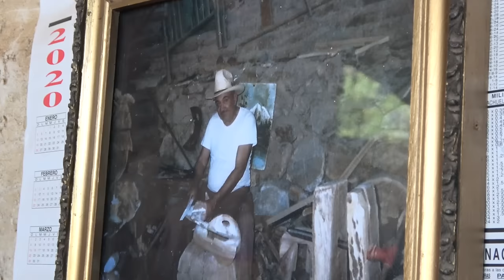Como HACEN un FUSTE de un TRONCO de ALAMO - ALMA Coronel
En la Fusteria Rios donde hacen los Fustes mas finos de la Region nos muestran como se trabaja la Madera que sale del tronco de un Alamo.